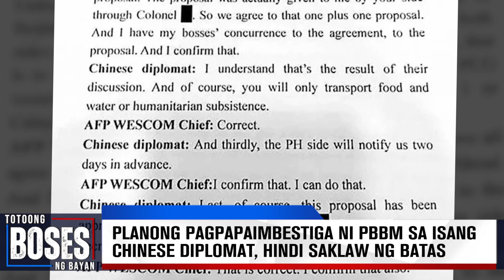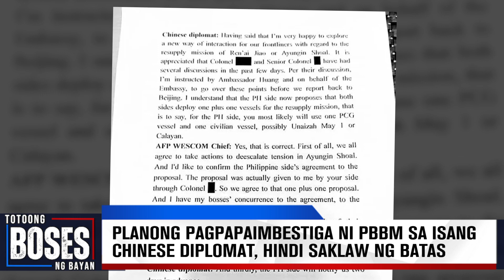Planong pagpapaimbestiga ni PBBM sa isang Chinese diplomat, hindi saklaw ng batas ng Pilipinas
Ipinaliwanag ng isang batikang abogado at international law expert ang posisyon ng Pilipinas kaugnay sa plano ni pang. Marcos Jr. na paiimbestigahan ang diumano'y unverified phone call sa pagitan ng isang Chinese diplomat at ni dating Wescom chief vice Admiral Alberto Carlos sa isyu ng “new model” agreement sa Ayungin Shoal.